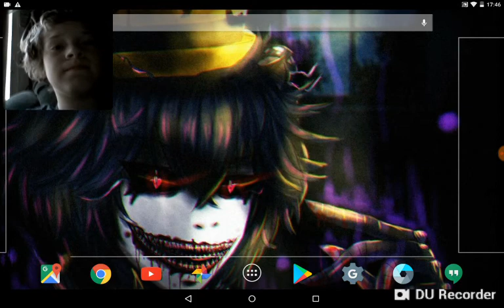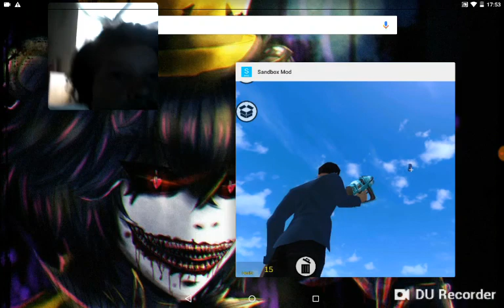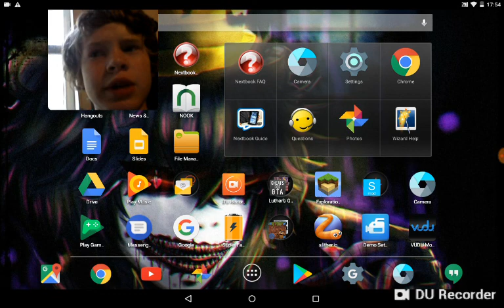Garry mod boy